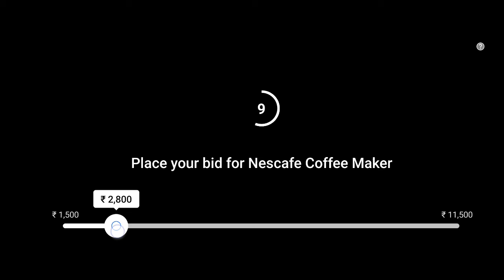Flipkart The Bid And Win Today Answers | 12 November 2020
bid and win today answers
Flipkart Answers
flipkart play and wwin today